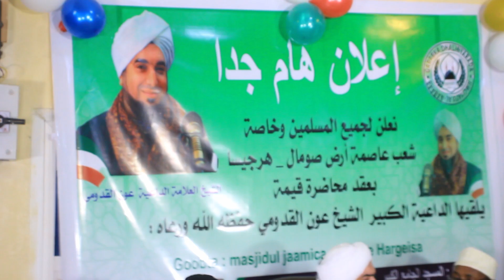Sheekh Al Quduumi iyo Muxaadiro ku Saabsan Wayneeynta Saliga Nabi Maxamed CWS